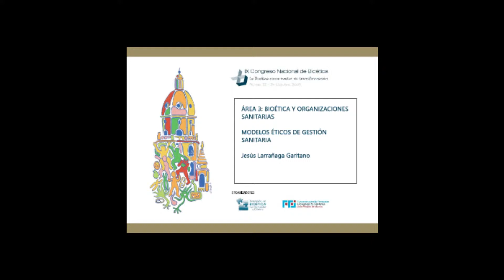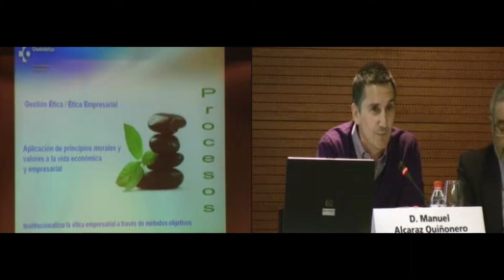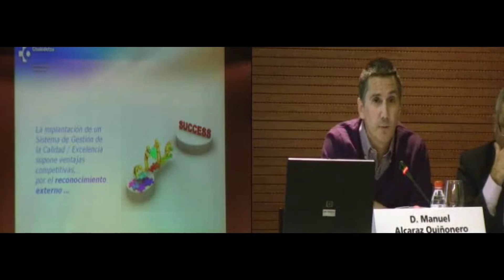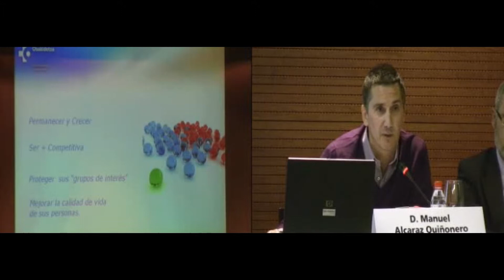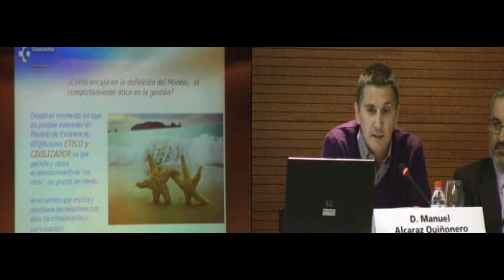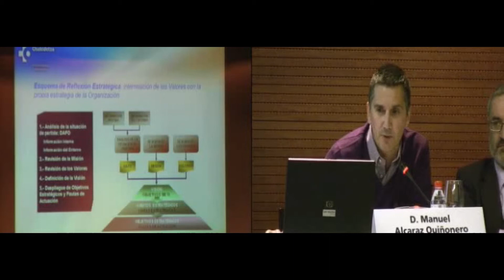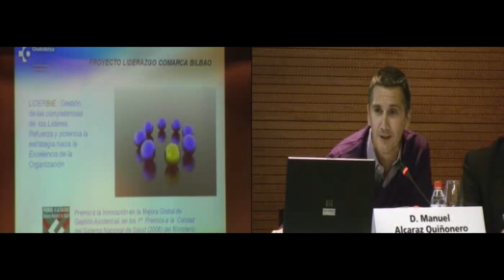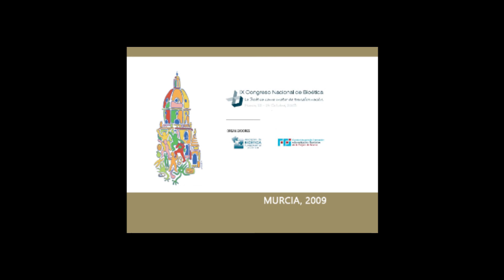IX Congreso Nacional de Bioética | Área 2. Ponente: Jesús Larrañaga Garitano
ÁREA 3. BIOÉTICA Y ORGANIZACIONES SANITARIAS

"Modelos éticos de gestión sanitaria: EFQM"
Jesús Larrañaga Garitano.

IX Congreso Nacional de Bioética, organizado por la Asociación de Bioética Fundamental y Clínica (ABFYC) y celebrado en Murcia los días 22, 23 y 24 de octubre de 2009 bajo el lema “la bioética como motor de transformación”.